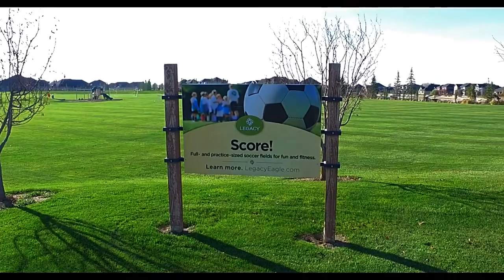Legacy Development in Eagle, Idaho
Legacy is a stunning, 590 acre development north of Eagle, Idaho.